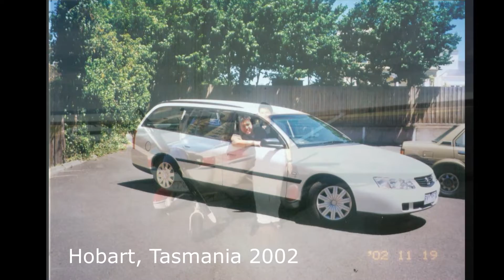Hello Australia - Memories from my vacation down under. Its about time to return there.